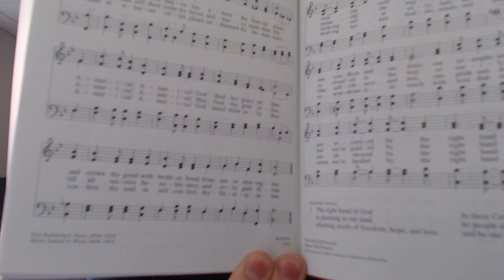America the Beautiful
"America the Beautiful"- a little history/church music-theory lesson on how this hymn tune can be used in the service.

Be sure to tune in Noon Thursday to hear this hymn tune again!

Ascension Lutheran Church is a safe haven where all people are wanted, welcomed, and accepted in Christ.